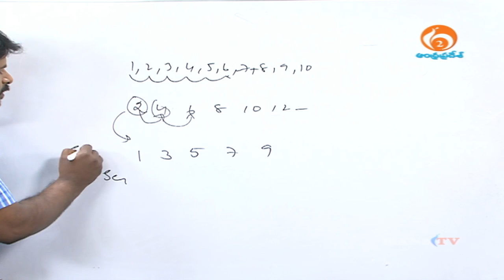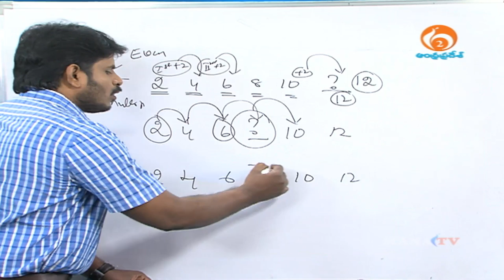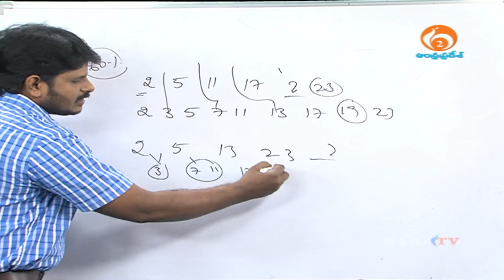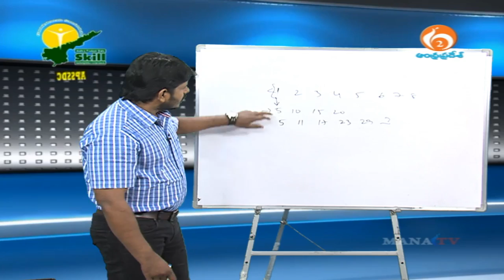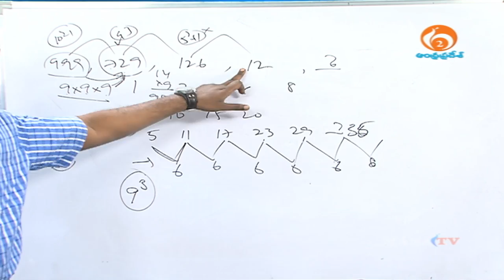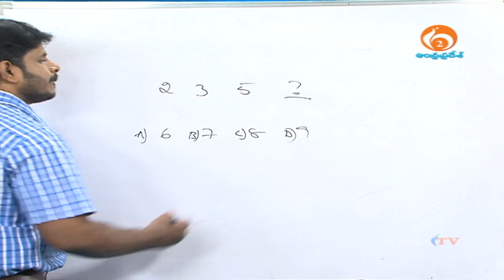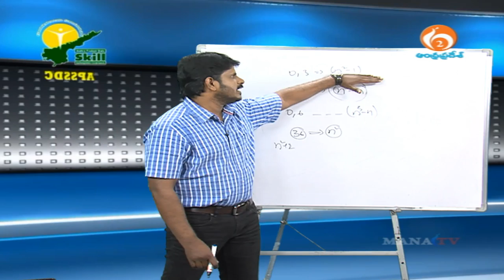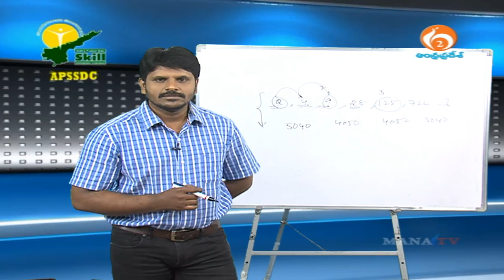Number Series - 1 I APSSDC I MANA TV I 01-08-2017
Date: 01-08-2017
Time: 09:30:00 AM

Topic Name :  Number Series - 1
Presenters Name & Designation: Mr. Sunil Kumar & Trainer (APSSDC)